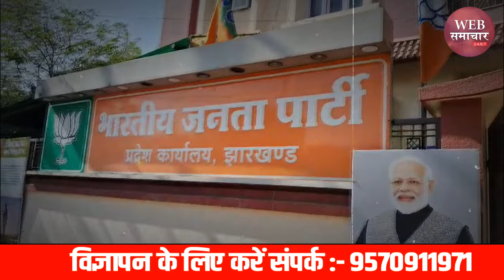चंपाई सोरेन के BJP में शामिल होने से कितना फायदा, क्या हेमंत को पटखनी दे पाएंगी भाजपा?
झारखंड में होने वाले विधानसभा चुनाव को लेकर बीजेपी ने अपना दांव खेलना शुरू कर दिया है। पार्टी ने 52 से ज़्यादा सीटें जीतने का लक्ष्य रखा है। इसके लिए उसने एक आंतरिक सर्वे भी करवाया है। सर्वे के नतीजों ने पार्टी नेताओं को चौंका दिया है। पार्टी के नेताओं में खुशी की लहर है। बीजेपी को उम्मीद है कि इस बार राज्य में उसकी सरकार बन सकती है। बीजेपी ने यह आंतरिक सर्वे राज्य के पूर्व सीएम चंपई सोरेन के बीजेपी में शामिल होने के बाद कराया है।